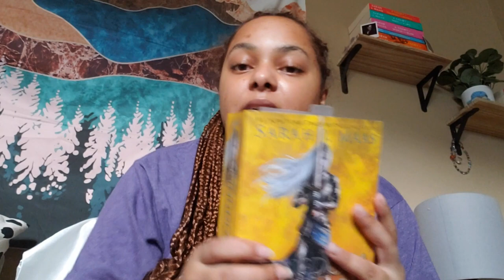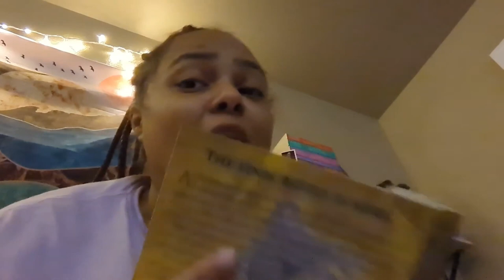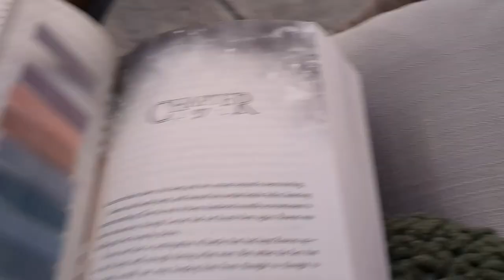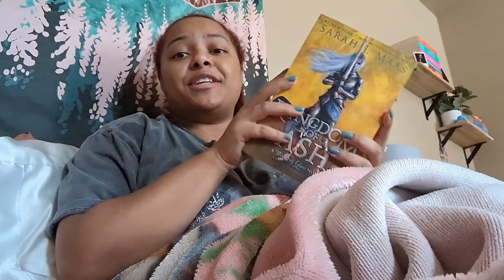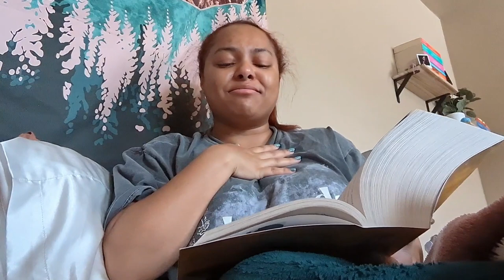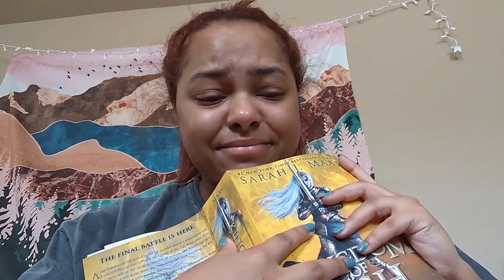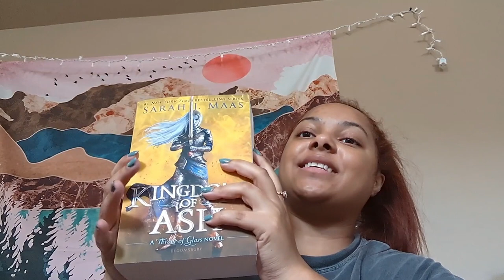Kingdom Of Ash reading vlog | Throne of Glass finale!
FAQs
How old are you?